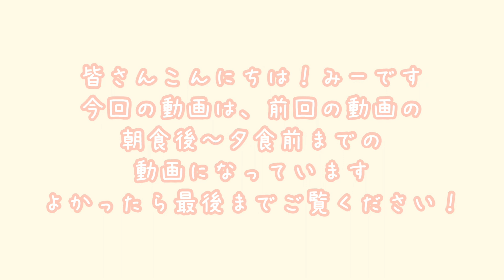86. [vlog]最近の購入品紹介♡収納したり、実際に使ってみたり…／ミッフィーグッズ／ときどき猫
▼楽天ルーム
あたたかいコメントも
本当に心から感謝しています💓

Mie-days#猫#ケーキ#購入品#バースデイ#ミッフィー#Tartine